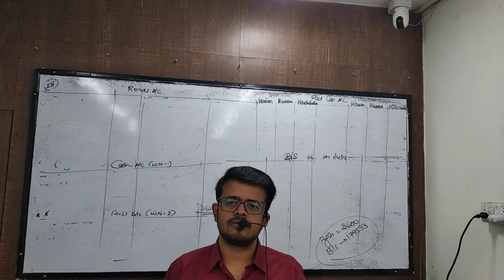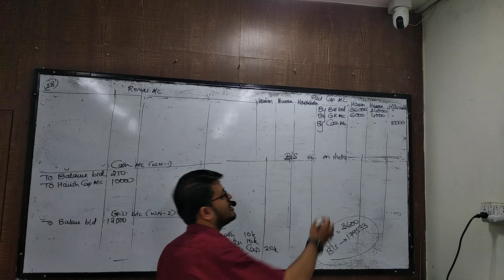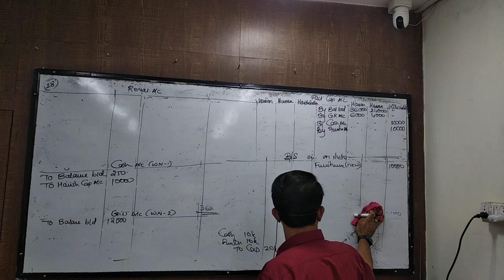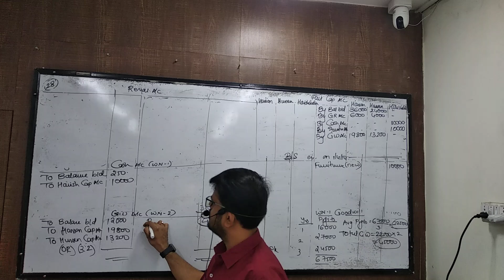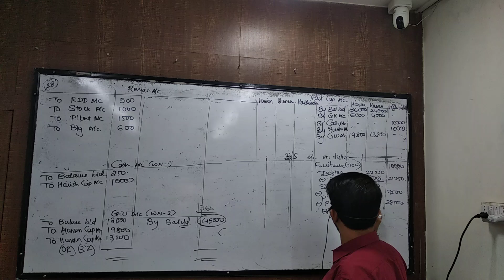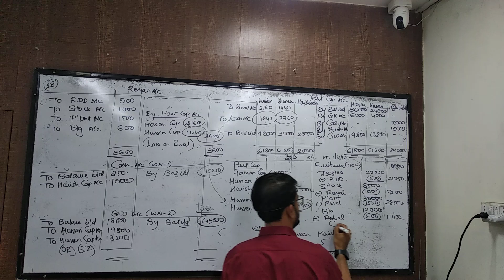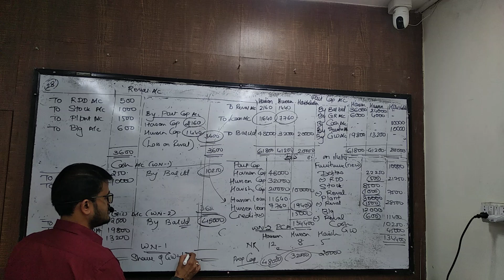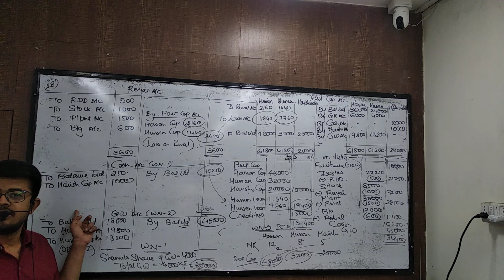jun 8 syjc admission part 3